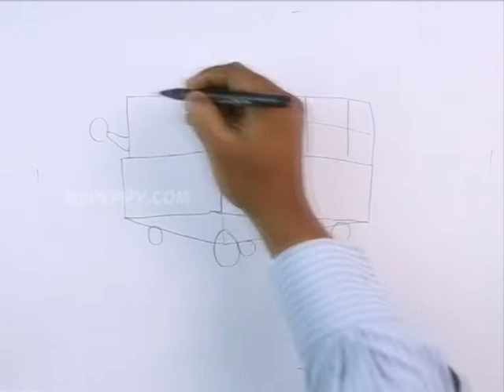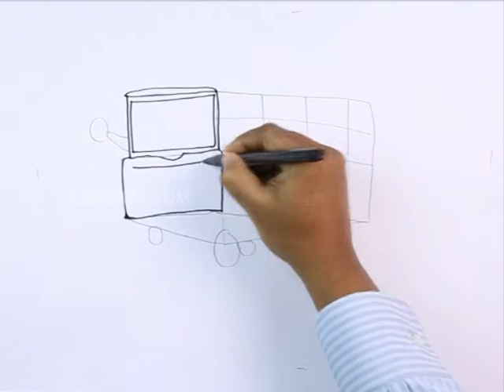How to Draw a Cable Car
Let us Learn How to Draw a Cable Car
For Step by Step Guide for How to Draw a Cable Car